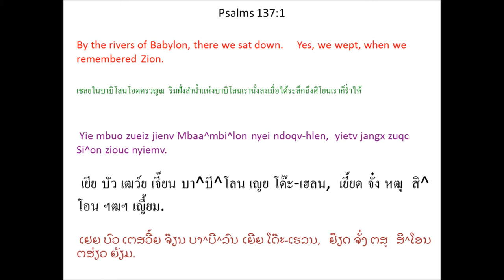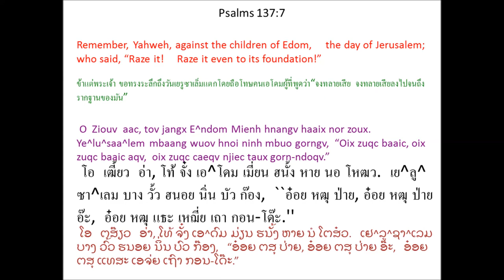Singx Nzung 137 (Psalm 137) Mien Bible - พระคัมภีร์ภาษาเย้า: สดุดี บทที่ 137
Mien Language Bible: Psalm 137
พระคัมภีร์ภาษาเมี่ยน: สดุดี 137
Mienh nyei Ging-Sou: Singx Nzung 137
เมี่ยน เญย กีง-โซว: สีง ฑูง 137
ມ່ຽນ ເຍີຍ ກີງ-ໂຊວ: ສີງ ດສູງ 137

1 Yie mbuo zueiz jienv Mbaa^mbi^lon nyei ndoqv-hlen,
yietv jangx zuqc Si^on ziouc nyiemv.
2 Yie mbuo zorqv yie mbuo nyei daanh baah
kuangx jienv yiem naaiv nyei suiv-liemh ndiangx, *
3 weic zuqc caangv yie mbuo daaih wuov deix oix yie mbuo baaux nzung,
hoic yie mbuo wuov deix oix yie mbuo tengx ninh mbuo zoux nauc nyitc
ziouc gorngv, “Baaux diuh Si^on nyei nzung bun yie mbuo muangx maah!”
4 Yie mbuo yiem ganh fingx mienh nyei deic-bung,
hnangv haaix nor haih baaux Ziouv nyei nzung?
5 O Ye^lu^saa^lem aah! Se gorngv yie la'kuqv meih,
tov bun yie nyei mbiaauc jieqv buoz hngongx mingh. *
6 Se gorngv yie maiv jangx Ye^lu^saa^lem,
yaac maiv funx Ye^lu^saa^lem
weih bun yie gauh duqv njien-youh jiex,
tov bun yie nyei mbietc naetv jienv yie nyei nzuih dungz.
7 O Ziouv aac, tov jangx E^ndom Mienh hnangv haaix nor zoux.
Ye^lu^saa^lem mbaang wuov hnoi ninh mbuo gorngv,
“Oix zuqc baaic, oix zuqc baaic aqv,
oix zuqc caeqv njiec taux gorn-ndoqv.”
8 O Mbaa^mbi^lon aah! *
Weic meih zoux bun yie mbuo nyei sic,
jaauv win bun meih wuov dauh oix zuqc orn-lorqc. *
9 Zorqv meih nyei gu'nguaaz-faix
guaeqv la'bieiv wuov dauh yaac maaih orn-lorqc aqv.
1 เยีย บัว เฒว์ย เจี๊ยน บา^บี^โลน เญย โด๊ะ-เฮลน,
เยี้ยด จั๋ง หฒุ สิ^โอน ฯฒฯ เญี้ยม.
2 เยีย บัว เฒาะ เยีย บัว เญย ต้าน ป้า
ขวัง เจี๊ยน เยียม น้าย เญย ซุ้ย-เลี่ยม เดี๋ยง,
3 เหว่ย หฒุ ธ้าง เยีย บัว ต้าย วั้ว เต๋ย อ๋อย เยีย บัว ป๋าว ฑูง,
ห่อย เยีย บัว วั้ว เต๋ย อ๋อย เยีย บัว เถง นิ่น บัว โหฒว เหน่า หญิด
ฯฒฯ ก๊อง, ``ป๋าว ติ้ว สิ^โอน เญย ฑูง ปุน เยีย บัว หมวัง ม่าะ!''
4 เยีย บัว เยียม กั้น ฝีง เมี่ยน เญย เต่ย-ปูง,
ฮนั้ง หาย นอ ไฮ่ ป๋าว เฒี้ยว เญย ฑูง?
5 โอ เย^ลู^ซา^เลม อ้า! สี ก๊อง เยีย หละคุ เม่ย,
โท้ ปุน เยีย เญย บย่าว เจี๊ยะ ปั์ว หฮงง มี่ง.
6 สี ก๊อง เยีย ไม้ จั๋ง เย^ลู^ซา^เลม,
หย่า ไม้ ฝุน เย^ลู^ซา^เลม
เว่ย ปุน เยีย เก้า ตุ๊ เฌียน-โย่ว เจี๋ย,
โท้ ปุน เยีย เญย เบียด แน้ด เจี๊ยน เยีย เญย ฑุ่ย ตู์ง.
7 โอ เฒี้ยว อ่า, โท้ จั๋ง เอ^โดม เมี่ยน ฮนั้ง หาย นอ โหฒว.
เย^ลู^ซา^เลม บาง วั้ว ฮนอย นิ่น บัว ก๊อง,
``อ๋อย หฒุ ป่าย, อ๋อย หฒุ ป่าย อ๊ะ,
อ๋อย หฒุ แธะ เหฌี่ย เถา กอน-โด๊ะ.''
8 โอ บา^บี^โลน อ้า!
เหว่ย เม่ย โหฒว ปุน เยีย บัว เญย สี่,
จ๊าว วิน ปุน เม่ย วั้ว เต้า อ๋อย หฒุ ออน-เหลาะ.
9 เฒาะ เม่ย เญย กู้งว์า-ไฝ
แกว๊ะ หละเปย๊ย วั้ว เต้า หย่า ม่าย ออน-เหลาะ อ๊ะ.